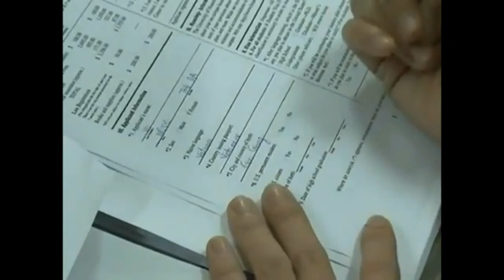bí quyết đậu visa du học Mỹ của Tiến Đạt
Du học mỹ không khó đâu nhé. NGhe bạn ấy chia sẻ kinh nghiệm nào.